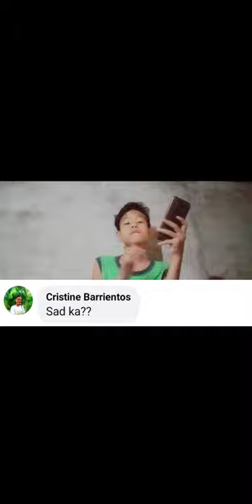Q&A |Zairel vlog